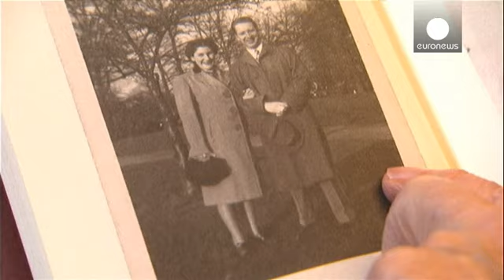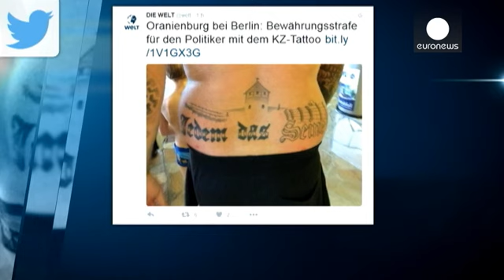Controversia en Alemania por la reedición del libro de Hitler "Mi lucha"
Se ha desatado la controversia en Alemania al ser aceptada la reedición de "Mi lucha", manifiesto escrito por Adolfo Hitler y que pretende ahora ser parte de las obras estudiadas en las escuelas secundarias del país germano. Según la Asociación de Profesores Alemanes, esto ayudará a "inmunizar" a los adolescentes contra el extremismo.

"Estoy totalmente convencido de que nadie será conducido al camino equivocado si lee el libro de Hitler. Pero si la persona que lo lea ya estaba antes en ese cam…